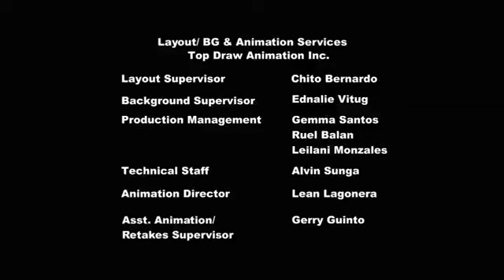Pony 2 25